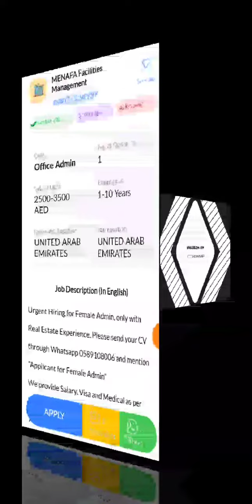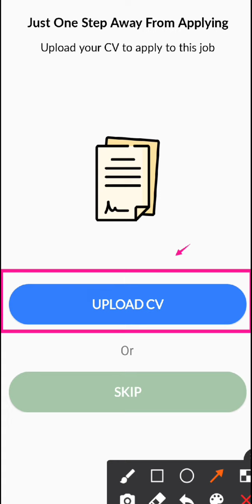JOB IN UAE || Role: Office Admin || Company: MENAFA Facilities Management || Salary: 2500 - 3500 AED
11...Hi, I found a new job on Skillbee app which may be very good for you.

*Role*: Office Admin

*Company*: MENAFA Facilities Management

*Openings*: 1

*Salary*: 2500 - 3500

*Experience*: 1-10 Years

*Job Location*: UNITED ARAB EMIRATES